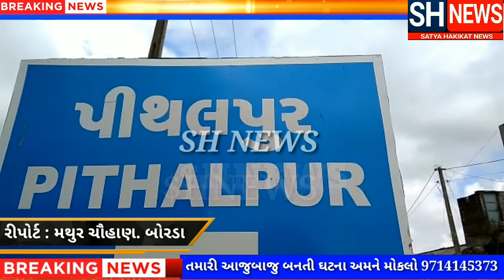તળાજા નજીક ફોરવહીલ છકરડો નો અકસ્માત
જુઓ વિડીઓ અહેવાલ અપડેટ